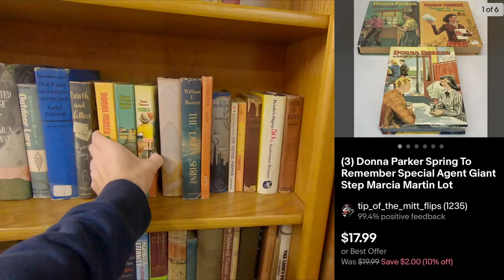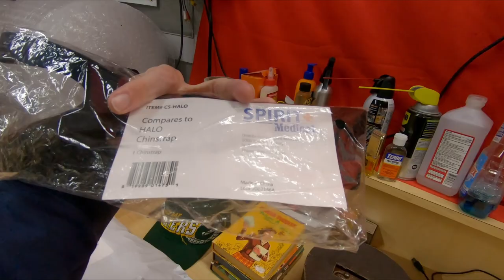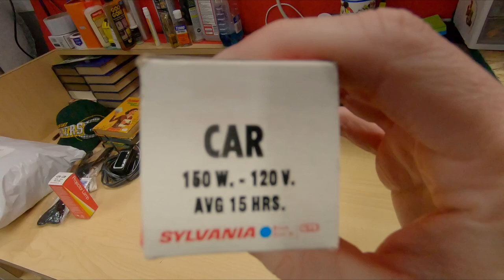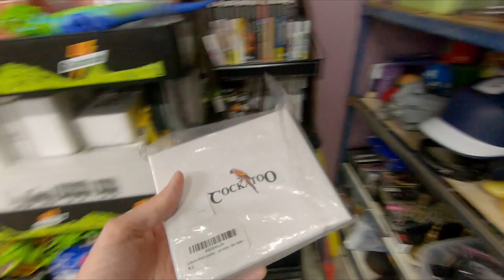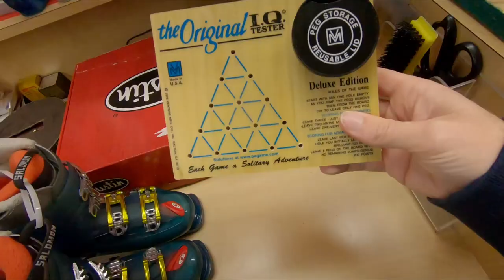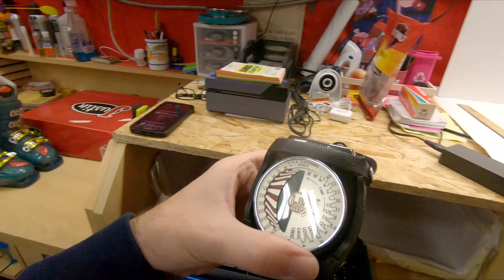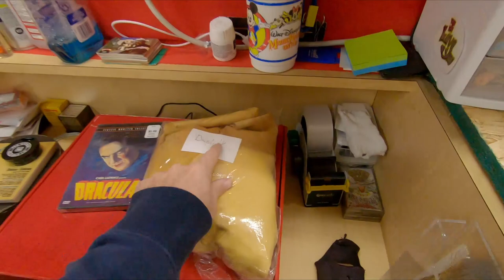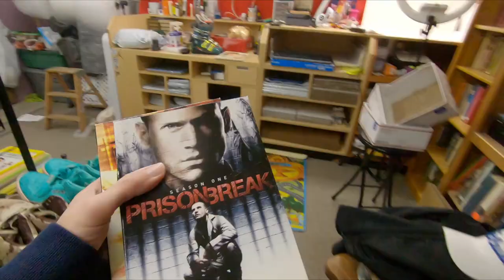A Must-Have Item For Serious Resellers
🤑💰Free stocks when you fund your account with $0.01 or more

3" Handheld Tape Dispenser
2" Desktop Tape Dispenser
2" Tape